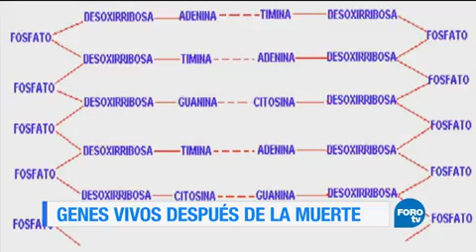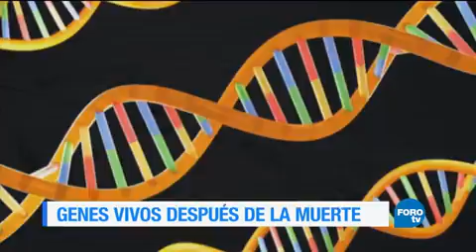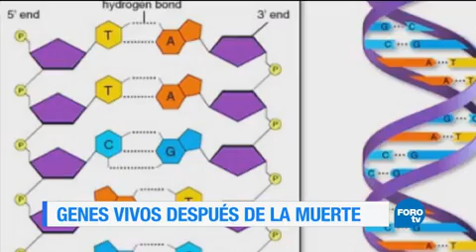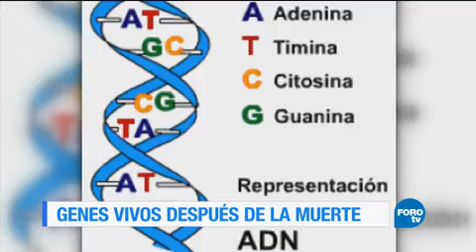La colaboración de Jorge Soto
Un estudio que encontró genes que siguen vivos después de la muerte de varias especies.